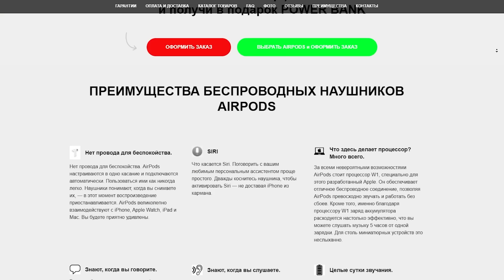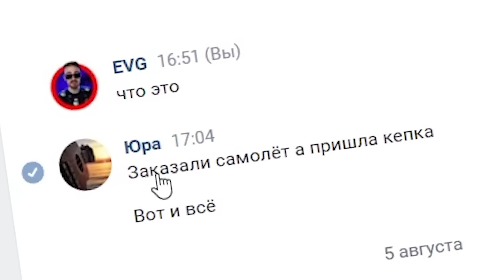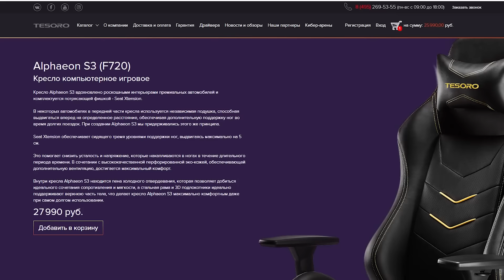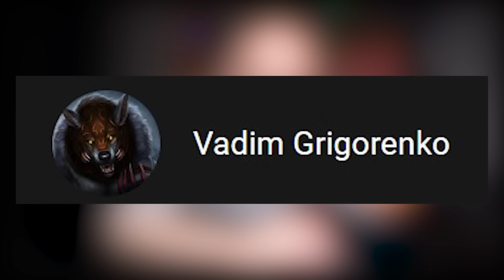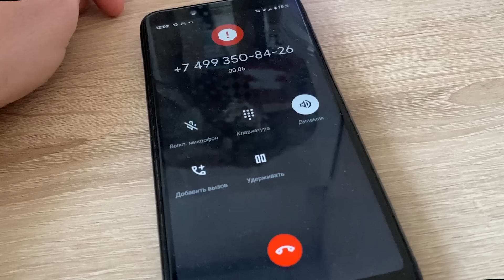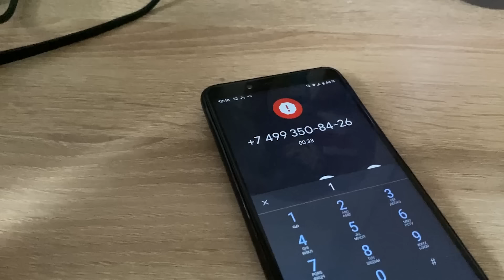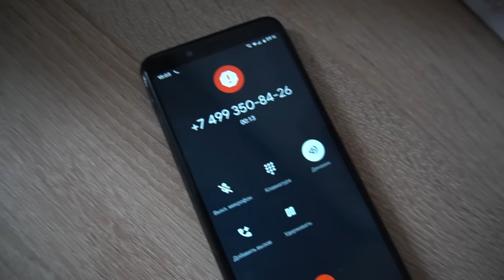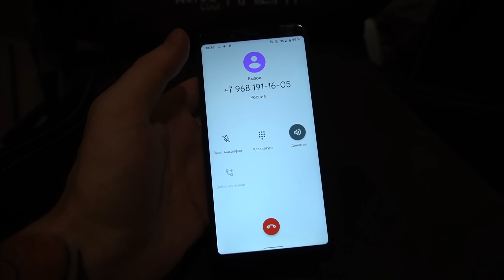✅НЕ ЗАБИРАЮ ПОСЫЛКУ С ПОЧТЫ, КИДАЛА В ЯРОСТИ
Что будет, если не забирать лохотронную посылку с почты?
Я решил заказать с кидального одностраничника оригинальные Apple AirPods  всего за 2000р! Операторы все утверждали что это оригинал и у них просто идет распродажа и отправили даже двое наушников...
Но что если я не заберу посылку с почты!?
Буде ли какой-то штраф, надо ли будет платить компенсацию и как Барыги будут меня пугать и что по итогу они сделают?

И приятного аппетита, разумеется!

Схемы обмана мошенников, отловы барыг авито, разоблачения и приколы- это ЕВГ, это Жека и Еврей!